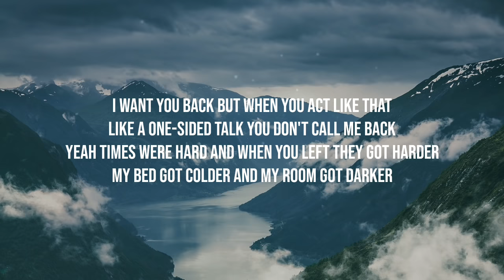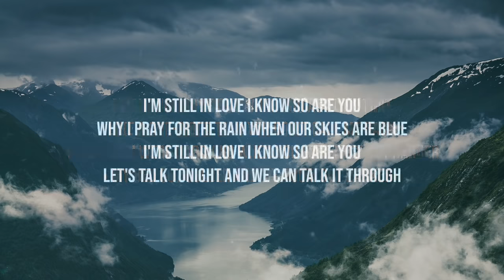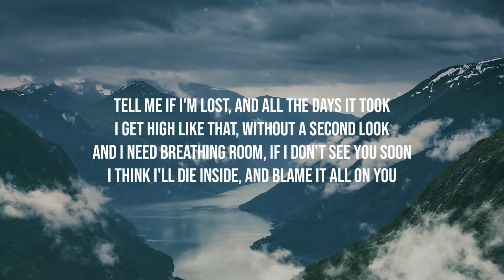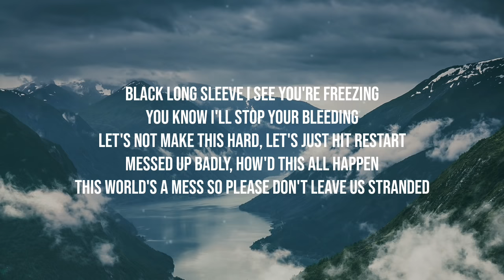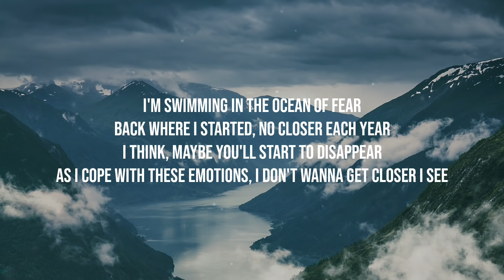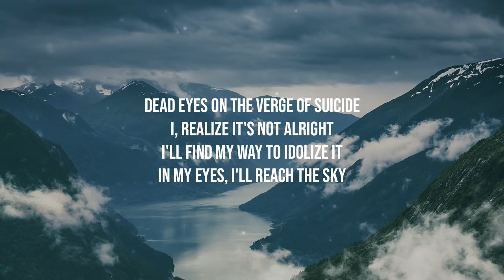Powfu - dead eyes ft.Ouse (Lyrics)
I don't own everything in this video!